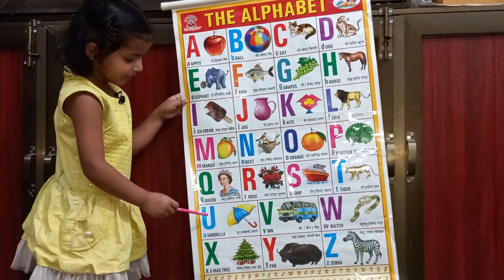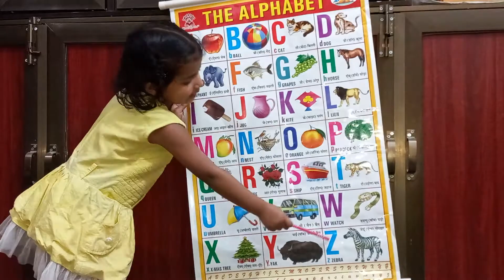A for apple,b for ball,c for Cat, A to Z Alphabets for Hindi, Alphabets For Kids in Hindi,